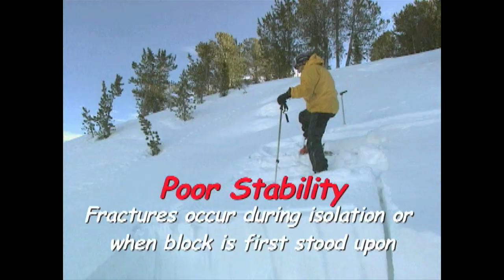All About the Extended Column Test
Karl Birkeland of the Forest Service National Avalanche Center demonstrates and explains the Extended Column Test.